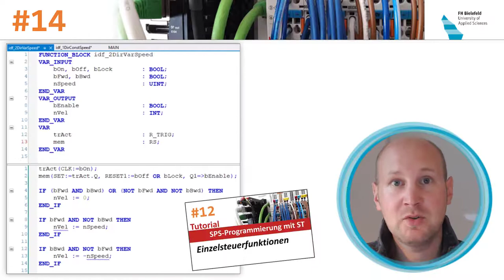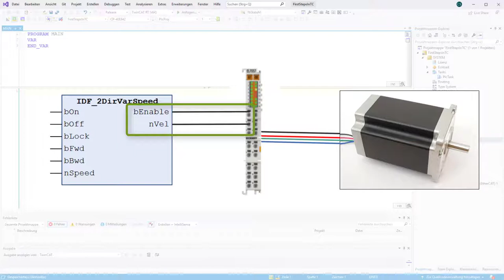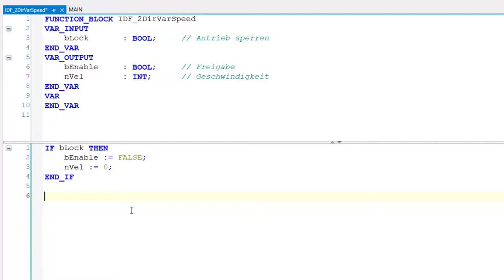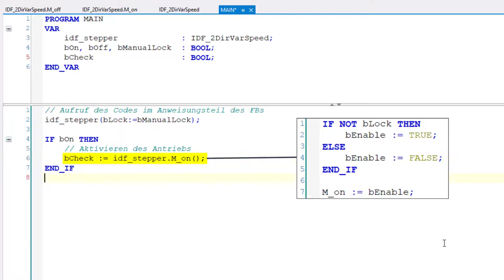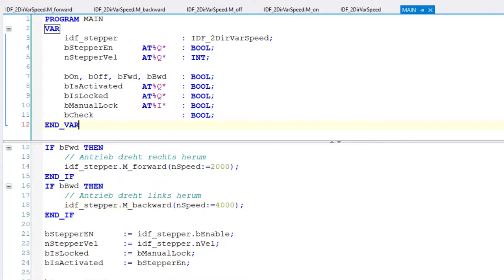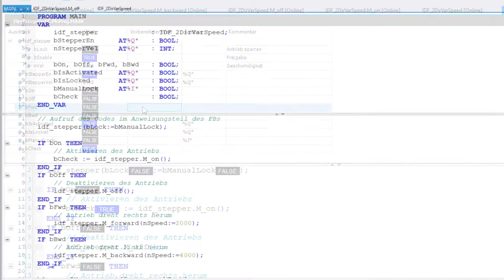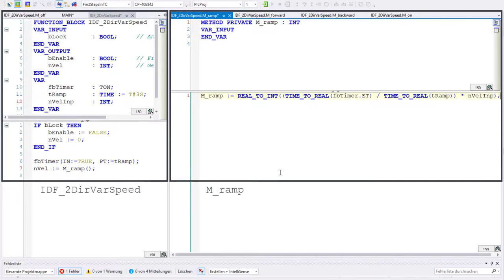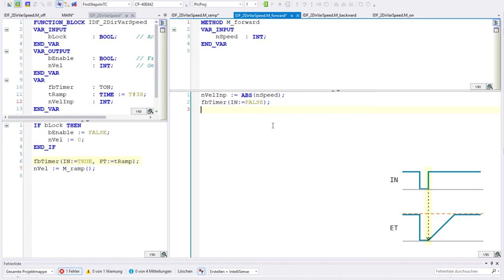SPS-Programmierung #14: Objektorientierte SPS-Programmierung (Klassen und Methoden)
Dieses Video gibt einen ersten Einblick in die objektorientierte SPS-Programmierung. Dabei erkläre ich, wieso ein Funktionsbaustein schon so etwas wie eine Klasse ist und wie ihr dem FB Methoden hinzufügen könnt. Methoden verhalten sich so wie Funktionen und können auch Übergabe- und Rückgabeparameter haben, was ich hier zeige. Ebenfalls gehe ich auf die Zugriffsmodifizierer 'public' und 'private' ein und zeige, was diese Modifizierer bewirken. Zu den Erklärungen gibt es auch Demos an einem realen System, an dem ich mit dem erstellten Programm einen Schrittmotor ansteuere.

▬ Inhalte ▬▬▬▬▬▬▬▬▬▬▬▬▬▬▬
00:00 - Intro
02:28 - Funktionsbaustein zur Ansteuerung des Schrittmotors
04:04 - Implementierung des FBs mit Methoden
04:49 - Methoden (mit und ohne Rückgabeparameter) anlegen
06:48 - Eine erste Demo der Ansteuerung des Antriebs
08:29 - Methoden mit Übergabeparameter anlegen (mit Demo)
11:30 - Anlegen von 'private'-Methoden
13:08 - Programmierung eines rampenförmigen Geschwindigkeitsverlaufs (mit Demo)
16:19 - Outro